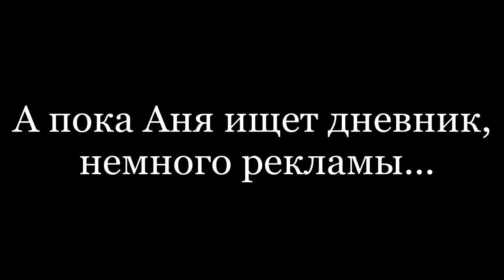Сравнение учеников 7 и 11 классов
Школа
как учатся в школе
11 класс
все о школе
приколы про школу
смешное о школе